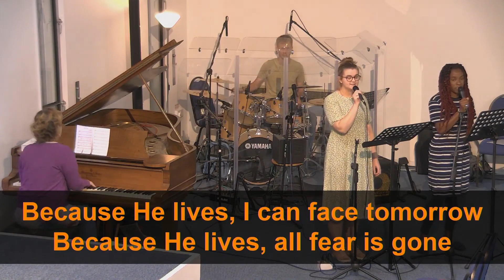Because He Lives | CityGates Church Norwich evening service [01102023]